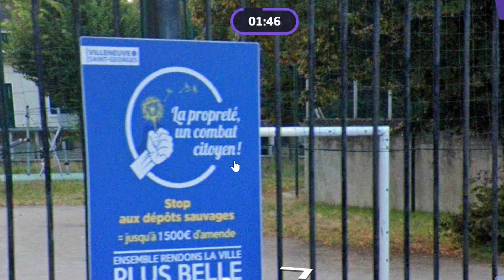Geoguessr 12k score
Bad score i usually get like 14k to 16k